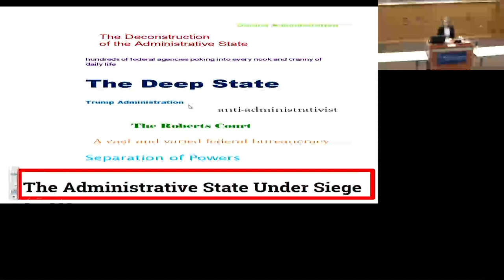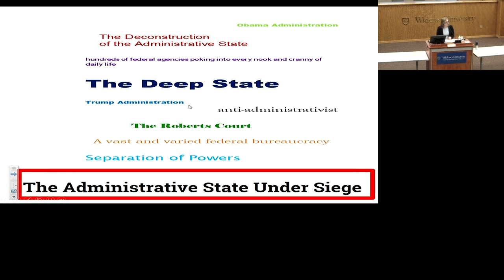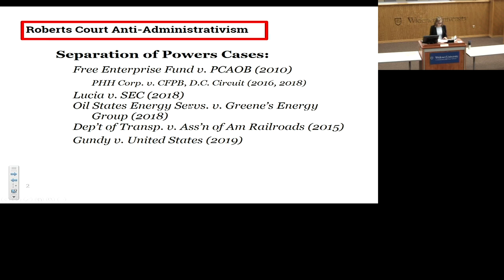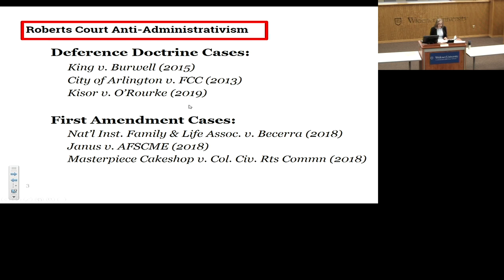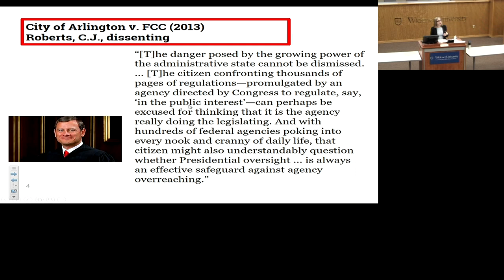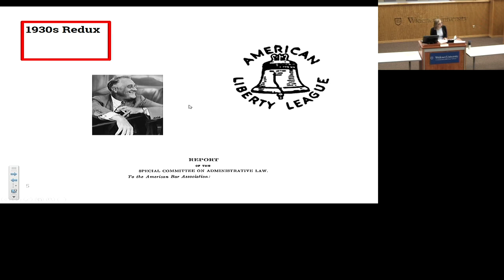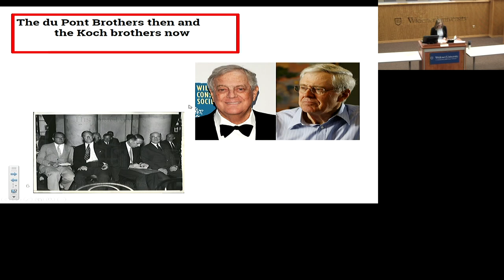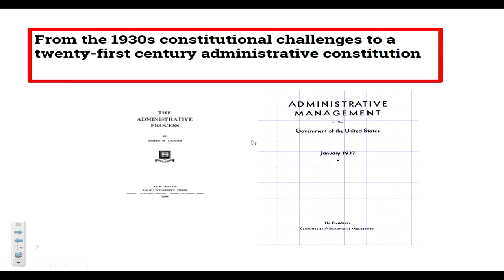2019 | The Administrative State Under Siege | John Gedid Lecture Series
The speaker this year was Gillian Metzger of the Columbia Law School. She presented, 1930s Redux: The Administrative State Under Siege, which was recently published in Harvard Law Review.

In the article, she addresses the fact that the national administrative state is under attack today to an extent not witnessed since the New Deal. In particular, constitutional challenges to key features of administrative governance are surfacing in the Supreme Court. Taking a historical perspective, the lecture will argue that the current constitutional challenges are fundamentally misguided. These challenges not only risk the institutional legitimacy of the Court, but also they ignore the extent to which the national administrative state is constitutionally beneficial and even obligatory.

Gillian Metzger is the Stanley H. Fuld Professor of Law at Columbia Law School, where she is also a faculty co-director of Columbia’s Center for Constitutional Governance.  She writes and teaches in the areas of federal courts, administrative law, and constitutional law, specializing on separation of powers, federalism, and privatization.

The John Gedid Lecture Series honors John Gedid, one of the founders of Widener Law Commonwealth, the school's first vice-dean and the founder the of Widener's Law and Government Institute. Professor Gedid has serves as a wonderful mentor to every faculty member the school has hired. The series showcases the work of scholars much the same way Professor Gedid has fostered, encouraged, and applauded the work of those who joined the school he helped to found.

For more information about the Law and Government Institute, visit commonwealthlaw.widener.edu/lg.